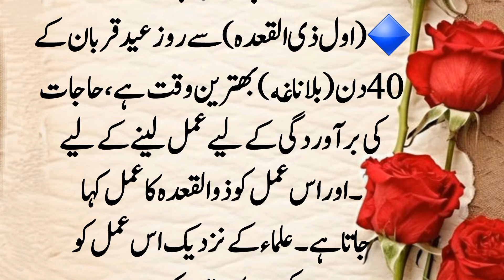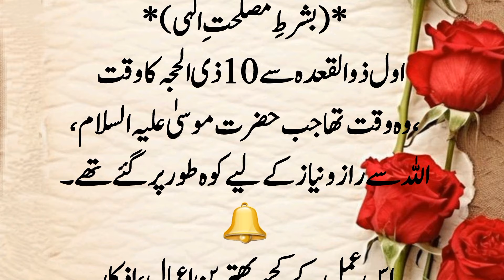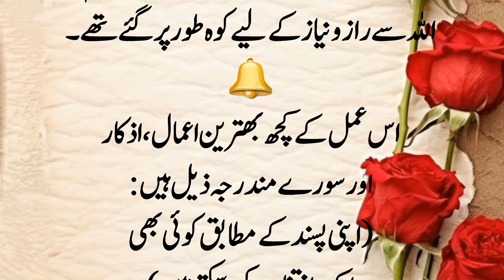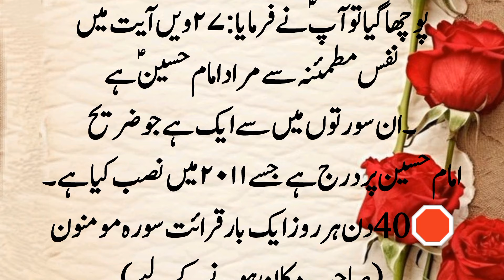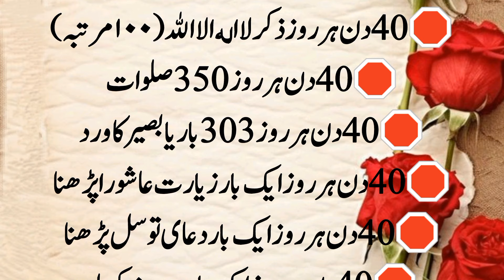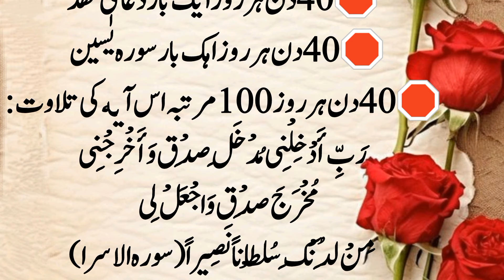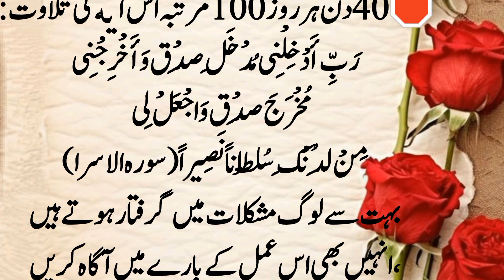HAJAAT KI QABOOLIAT K KHAS 40 DIN || DUA MANG LAIN JO MANGNA HY.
HAJAAT KI QABOOLIAT K KHAS 40 DIN . DUA MANG LAIN JO MANGNA HY.Zilqaad ki 1 sy 10 Zilhaj k khas amaal  aur wazaif  apni hajat ki qabooliat k liay bhut ahm din hain.kuch khas amaal aur wazaif hain is video main byan kiye hain.